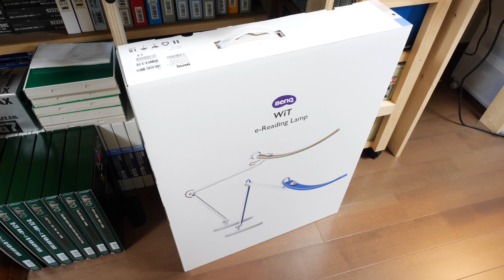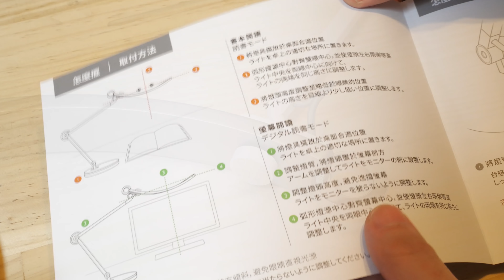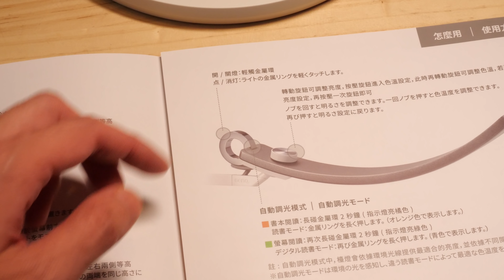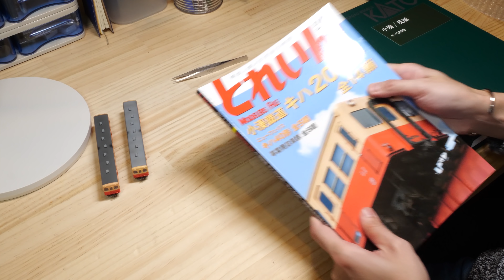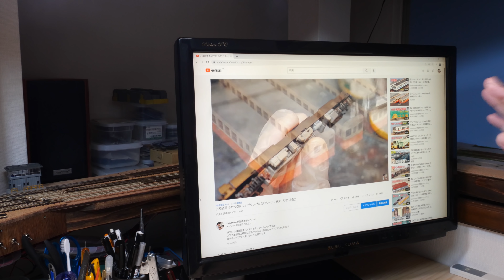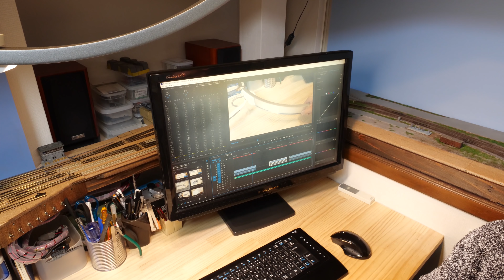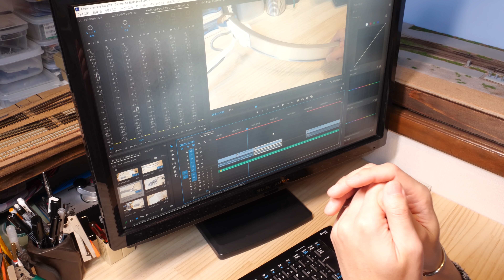BenQ 高機能デスクライト「WiT」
BenQのデスクライトWiTは広い範囲を均一に照らす自動調光機能付きモデルです。
読書やPC作業時はもちろん、趣味の工作シーンで快適な空間を演出します。

▶BenQ アイケア WiT LEDデスクライト

0:00 BenQ 高機能LEDデスクライト「Wit」をレビュー
0:40 開封
1:32 組み立て
3:01 自動調光機能
4:29 2つの読書モード
5:22 工作時に最適な明るさ
7:25 別売クランプについて
7:42 ED (I would be very happy if you could subscribe to the channel.Thank you for watching till the end♪)